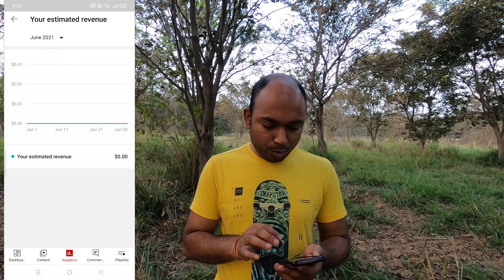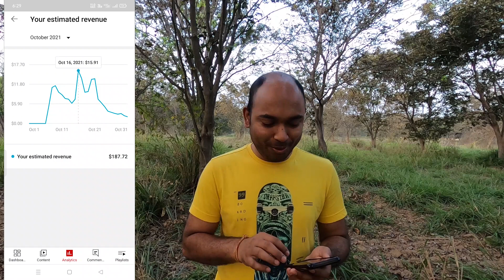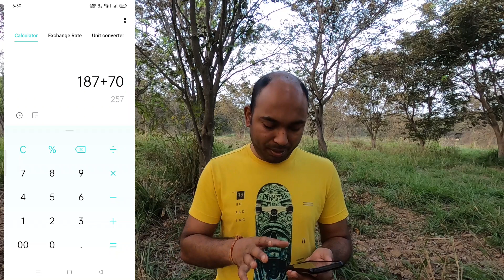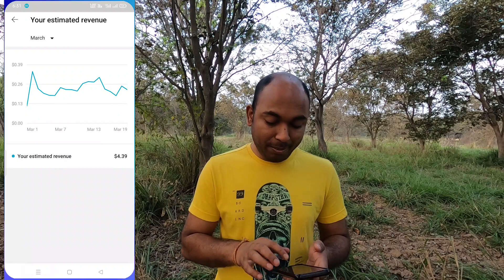🤑My First Payment🔥My First Payment from YouTube💰💸YouTube Earning Revealed🤑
Trypods :
GoPro Trypod

Software i Use :
Adobe Photoshop
Adobe Audition